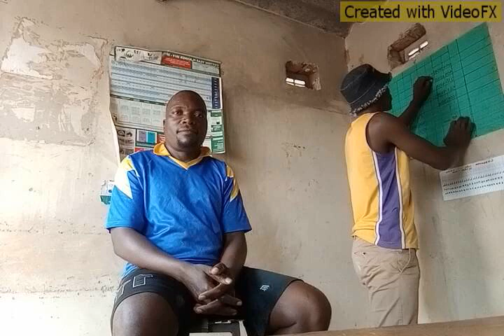featuring King Budza